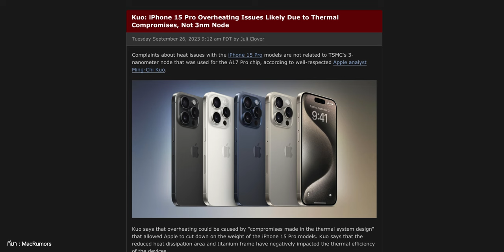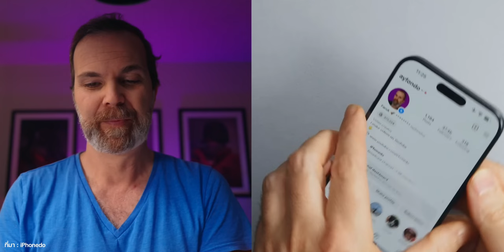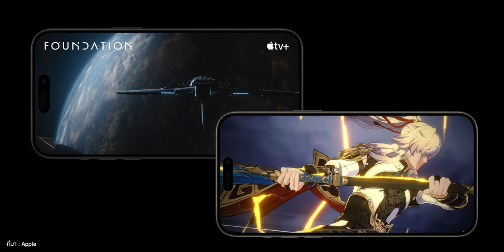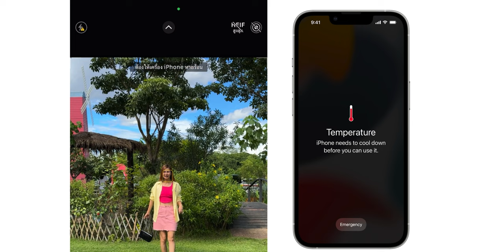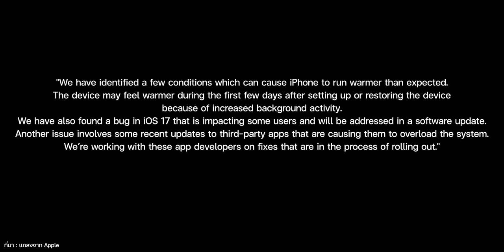Apple แจงแล้ว! สาเหตุ iPhone 15 Pro, 15 Pro Max ร้อนไว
Apple ได้ส่งข้อมูลชี้แจ้งสาเหตุที่ทำให้ iPhone 15 Pro, 15 Pro Max เครื่องร้อนไวกว่าปกติ พร้อมทั้งอธิบายประเด็นสายชาร์จ หัวชาร์จต่างแบรนด์ด้วย ชมสรุปได้เลย

00:00 - Apple ชี้แจงเรื่อง iPhone 15 Pro, 15 Pro Max ร้อนไว
00:25 - สาเหตุ  iPhone 15 Pro, 15 Pro Max ร้อนไว
03:20 - เอาสายชาร์จแบรนด์อื่น มาชาร์จ iPhone 15 ได้หรือไม่
04:50 - สรุป